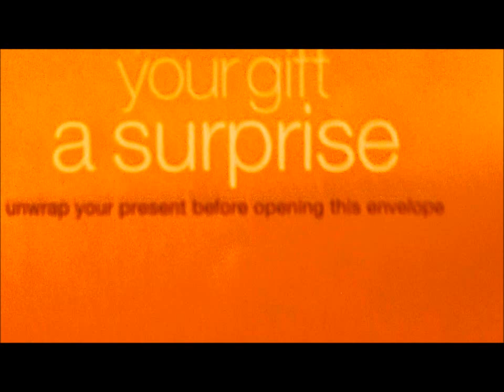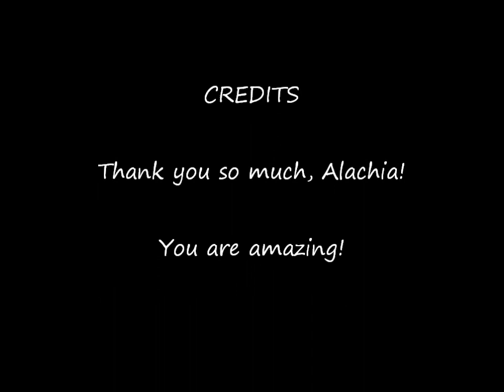Brand New Lights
Our good friend Alachia bought us new lights for vlogging!  But she has an ulterior motive.  More vlogs!  Which we will be glad to give.

Much thanks to her.  And this is the last time our lighting will be this bad.

Fancier Studio lights...And it's not French :(